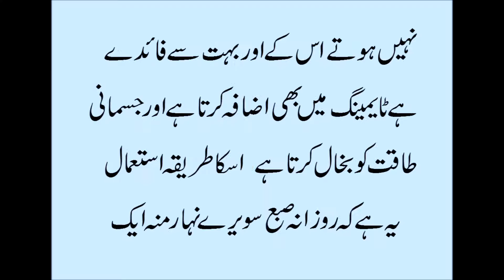Majoon Jawani Se Dobara Jawani Paya.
agar kisi nai ya majoon order karne ha to rabta kara.